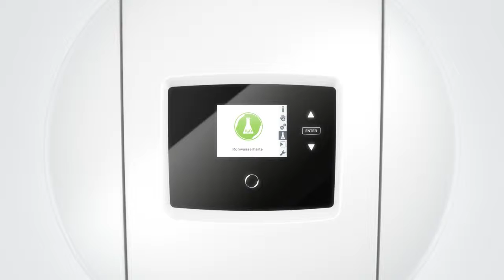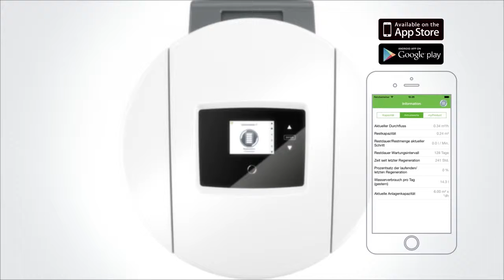Waterverzachter sofSC23 Grunbeck Hybridetherm Merelbeke Berlare Lede Laarne Gent Wichelen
Grunbeck zorgt voor oplossingen. Zij begrijpen water. Zij vinden dat het voor U zeer eenvoudig moet zijn om water in zijn beste vorm te beleven. Vanuit deze overtuiging hebben ze de softliQ:SC ontwikkeld, om waterontharding nóg zekerder en efficiënter te maken.